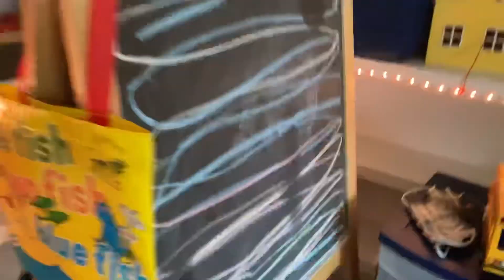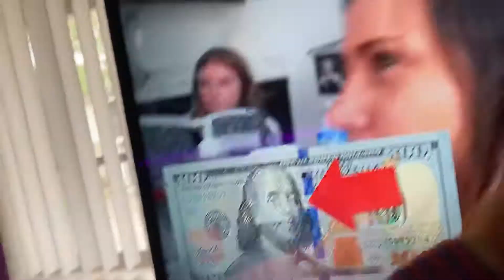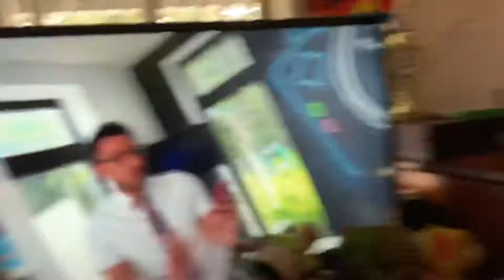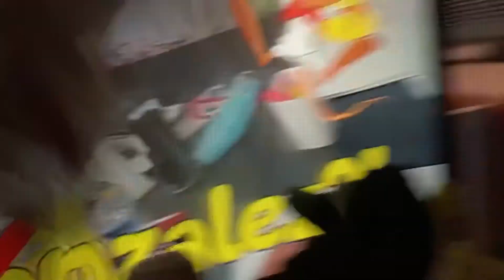Stuff Animal’s Kids Big Fight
The reason why the stuff animals have a fight because they think their parents are ugly so they just have to destroy the stuff and their dad had to punish them and ground them for like a week. Thank you.